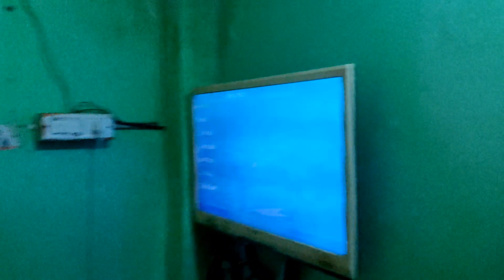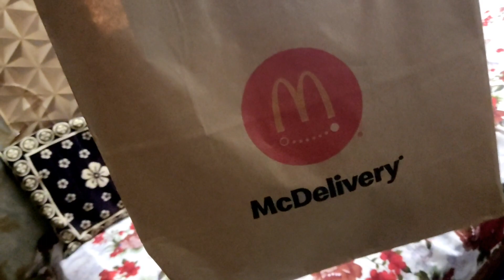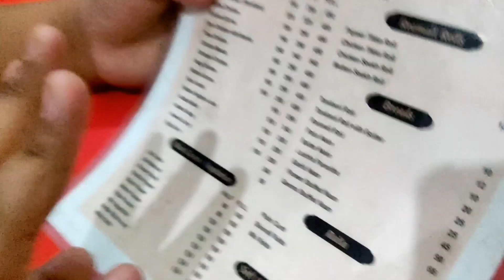BIRTHDAY | VLOG PART 2